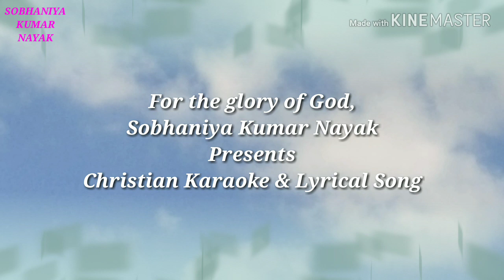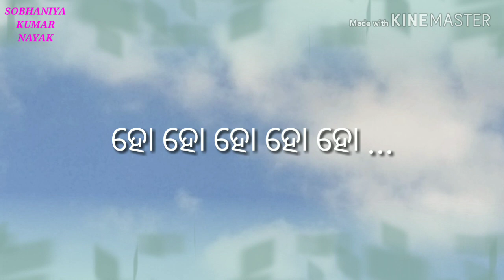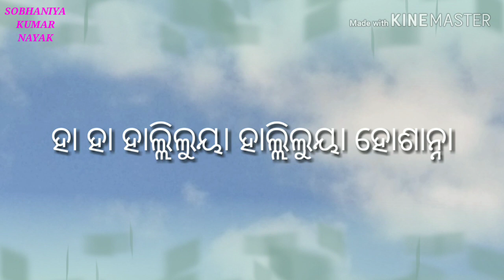KARAOKE SWARGASTHA PITA SHRUSHTIKARATA || NEW ODIA CHRISTIAN KARAOKE || SOBHANIYA KUMAR NAYAK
Hallelujah!

Hi, this is Rev. Sobhaniya Kumar Nayak and now you are watching your favourite YouTube channel SOBHANIYA KUMAR NAYAK...

In this video I have presented the very beautiful India Christian Karaoke of the song Swargastha Pita Shrushtikarata.